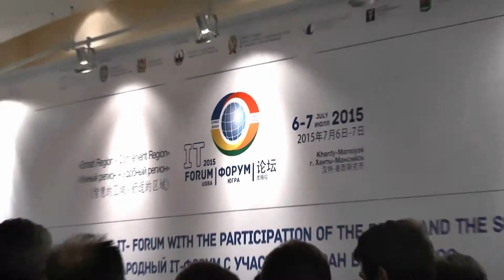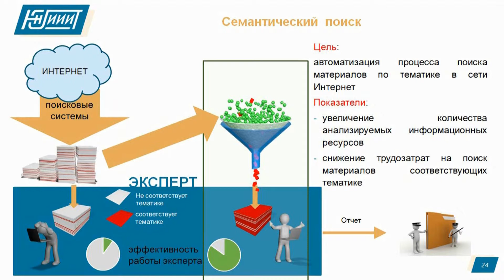ЮНИИ ИТ на IT-форуме 2015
Форум прошел на земле Ханты-Мансийского автономного округа – Югры, региона уникальной культуры, одновременно сочетающей в себе тысячелетнее культурно-историческое наследие, колорит жизни малочисленных народов Севера и владение самыми современными технологиями постиндустриальной эпохи. Гости Форума также познакомили участников мероприятия с самобытностью своих культур, исполнив в приветственной части программы национальные песни и танцы.

Внимание участников IT-Форума было сосредоточено на обсуждении вопросов предоставления IT-услуг в социальной сфере, особенно на сессиях по: стратегическому и территориальному планированию, электронной демократии, здравоохранению, образованию, культуре, жилищно-коммунальному хозяйству, безопасности жизни, результатам космической деятельности и ГЛОНАСС на службе умного и безопасного региона

Так, на круглом столе «ГЛОНАСС на службе умного и безопасного региона», Глеб Кочергин, руководитель лаборатории информационно-космических технологий, выступил с докладом «Разработка и использование систем персонального мониторинга

Евгений Карташев, руководитель Центра компьютерных компетенций, докладывал на тему «Система мониторинга в сети Интернет информационных ресурсов экстремистской и террористической направленности», а Ярышкин Иван, руководитель центра защиты информации, вел обсуждение темы «Противодействие угрозам в сети Интернет».
На выставочном стенде институт представил свои новые разработки: система персонального мониторинга (оказывая техническую поддержку двум уникальным экспедициям «Загадки Таймыра» и «Притяжение Арктики – Таймырское кольцо», ЮНИИ ИТ предоставил участникам комплекты оборудования для спутникового слежения за местонахождением и движением экспедиции); АИС «Поиск»(программное обеспечения для поиска по контексту подозрительных материалов (от экстремистской и террористической направленности до наркоторговли). Сегодня Центр компьютерных компетенций, разрабатывающий данную программу, плодотворно сотрудничает с ФСКН и УМВД России по ХМАО.